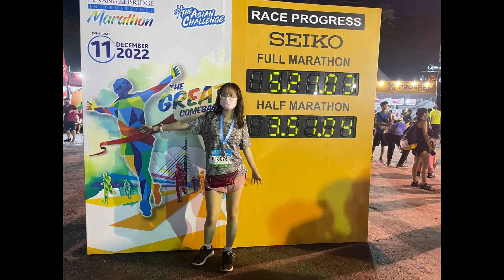PENANG BRIDGE INTERNATIONAL MARATHON 2022